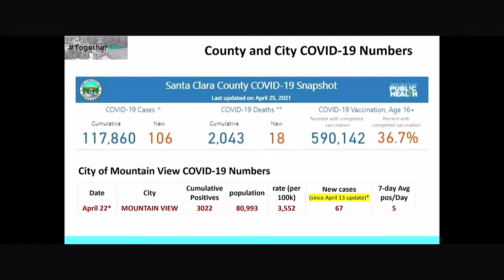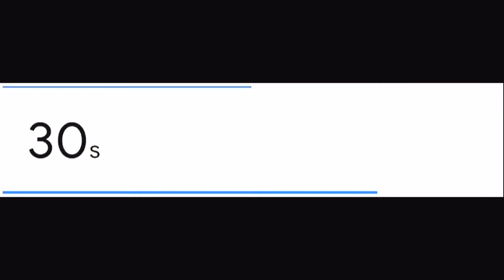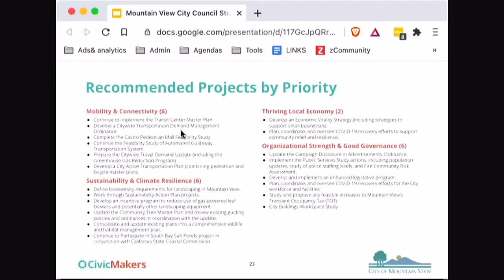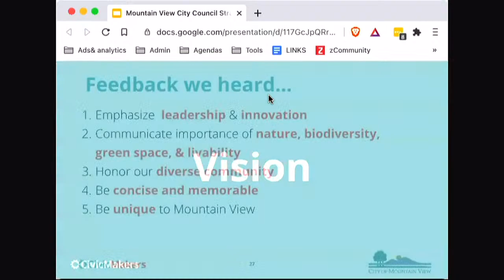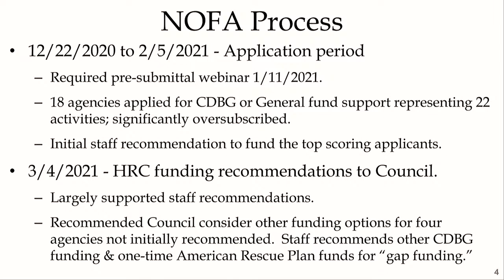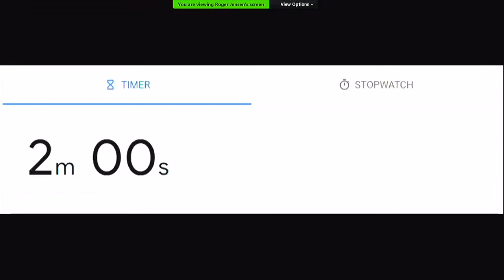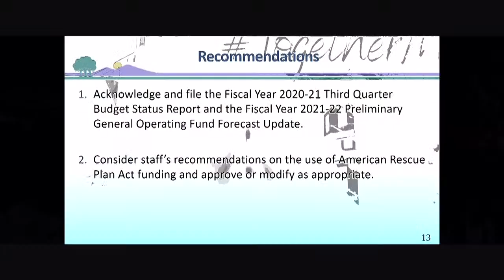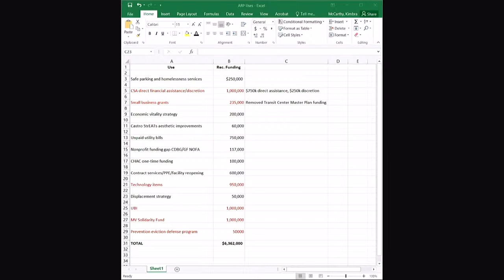4-27-2021 - Mountain View City Council Meeting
Live teleconference meeting of the Mountain View City Council Meeting scheduled for Tuesday, April 27, 2021.

Live Video Conference: YouTube, mountainview.legistar.com, and Comcast Channel 26.